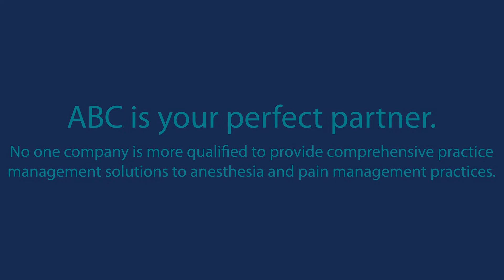Why Choose Anesthesia Business Consultants?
For all the discipline of our approach and the power of our technology, nothing can match the value of our experience. Since 1979, we've been on the cutting edge of providing the best anesthesia consulting services. The management of almost every conceivable type of anesthesia practice has made us ever better managers. Each new member of the team brings experience and a fresh perspective that challenges the organization to stay relevant and focused. This ability to sound out issues, explore creative solutions and offer innovative alternatives to clients, has streamlined our anesthesia business process for a wide variety of client management situations.